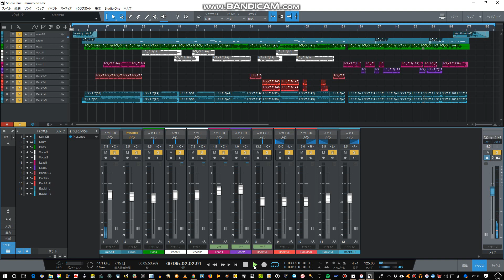みずいろの雨 - 八神純子 - ロックアレンジ(re-upload)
※都合により再アップロード。（2018/10/07）

八神純子の「みずいろの雨」のロックアレンジ。
懐かしい曲。

Studio One Freeで作成
エフェクタ：Zoom：MS-50G
　　　　　　Boss :  MT-2 / CH-1 / DD-5/SL-2
　　　　　　BEHRINGER : UM300
ギター：Blitz レスポールタイプ
ドラムはStudio One Freeで打ち込み
雨のSE：フリー素材
AudioI/F：TASCAM　US-200
MIDI機器：KORG nanoKEY2